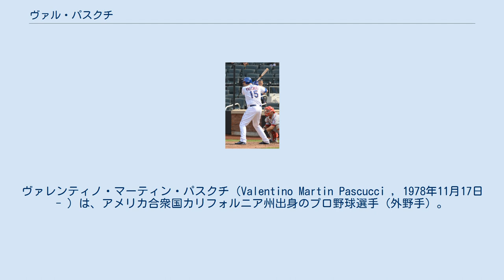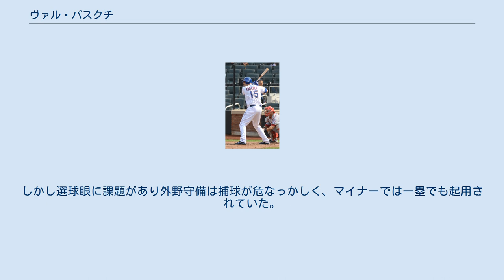ヴァル・パスクチ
ヴァレンティノ・マーティン・パスクチ（Valentino Martin Pascucci , 1978年11月17日 - ）は、アメリカ合衆国カリフォルニア州出身のプロ野球選手（外野手）。
イタリア系アメリカ人である。
 愛称は「ヴァル」「ヴァールン」など。
 1999年のMLBドラフト15巡目でモントリオール・エクスポズに指名され契約。
2004年、メジャー初昇格。
 2005年、千葉ロッテマリーンズに入団。
東北楽天ゴールデンイーグルスとの開幕戦で岩隈久志から来日初安打を放つ。
開幕2試合目には満塁本塁打を含む5打数4安打7打点2本塁打と大活躍。
しかしその後は不調に陥り、李承燁が二軍で好調だったこともあり降格。
その後、ベニー・アグバヤニの故障で夏場に再登録され、8月になると17安打・5本塁打を放ち（40打数）、下位打線ながら一時期3割を超える打率を残す活躍を見せた。
このシーズンはベニーやマット・フランコ、李承燁などの主力外国人選手が欠場する試合に出場することが多かった。
シーズン終了後、契約問題で揺れたが1月に再契約し、残留。
李承燁が移籍し年齢も比較的若いため、今後の飛躍・成長が期待された。
 2006年はイタリア代表として後にオリックス・バファローズに所属するアレッサンドロ・マエストリや前年に読売ジャイアンツに所属したダン・ミセリらと共にワールド・ベースボール・クラシックに出場。
2005年はなかなか結果を出すことが出来なかったり、出場機会に恵まれないなど、数多くの苦労を味わったが、WBCイタリア代表に選出されたことから、一部マスコミに「イタリアのおしん」と称された。
8月には、5日の福岡ソフトバンクホークス戦で篠原貴行からサヨナラ本塁打を放ったのを皮切りに7本塁打16打点をあげるなど活躍し、最終的には前年を上回る13本塁打を放ったものの、通年で見ると得点圏打率.135と勝負弱く、また45安打に対して77三振という打撃の粗さが目立った。
11月28日、自由契約選手として公示された。
応援歌に使われた原曲はナムコから発売されたリブルラブルのBGM。
 2007年4月7日にフロリダ・マーリンズとマイナー契約を結ぶ。
傘下（当時）のAAA級アルバカーキでは34本塁打を放ち本塁打王となる。
12月にはフィラデルフィア・フィリーズとマイナー契約を結ぶ。
 2008年4月29日に解雇され、ニューヨーク・メッツとマイナー契約。
傘下のAAA級ニューオーリンズで打率.290、27本塁打、OPS.963の好成績を挙げるも、メジャーに昇格することはなかった。
 2009年1月にロサンゼルス・ドジャースとマイナー契約を結ぶ。
2大会連続でワールド・ベースボール・クラシックイタリア代表にも選出され出場。
ベネズエラ、カナダ戦に4番・DHとして出場したが、6打数1安打に終わった。
6月18日に解雇され、27日にサンディエゴ・パドレスとマイナー契約。
 2010年5月14日にニューヨーク・メッツとマイナー契約を結ぶ。
 2011年もニューヨーク・メッツとマイナー契約を結ぶ。
傘下のAAA級バッファローで130試合に出場し打率.264、21本塁打、OPS.851を記録し、9月6日にメジャー昇格。
2012年はメッツ傘下AAA級マイナーリーグでプレー。
 2013年の3月22日にメキシカンリーグのレオン・ブラボーズに所属していたが6月18日に放出された。
 逆方向に本塁打を叩き込めるパワフルな打撃と強肩の持ち主で、巨体ながら俊足も持ち合わせていた。
しかし選球眼に課題があり外野守備は捕球が危なっかしく、マイナーでは一塁でも起用されていた。